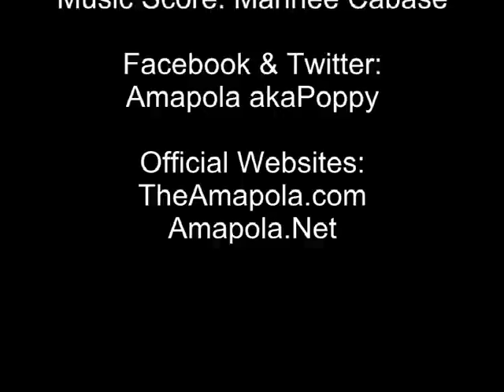Edith Piaf Tribute: La Vie En Rose, M'Lord, Non, Je Ne Regrette Rien by Amapola of the Philippines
Amapola Cabase tribute to Edith Piaf during the French Charter from Singapore to Vietnam onboard the M/S Song of Flower, Seven Seas Cruises. .This feature was excerpted from Cabaret

La Vie En Rose, M'Lord, Je Ne Regrette Rien. 2000 show starring Amapola, Produced & Directed by Steve Woodward and backed by The Phil Torres Band: Bass -- Mauricio Cruz Drums -- Dominador Legaspi Trumpet -- Nestor Gonzaga Reeds: Rudy Sumang Phil Torres -- Keyboards Music Score: Mahnee Cabase